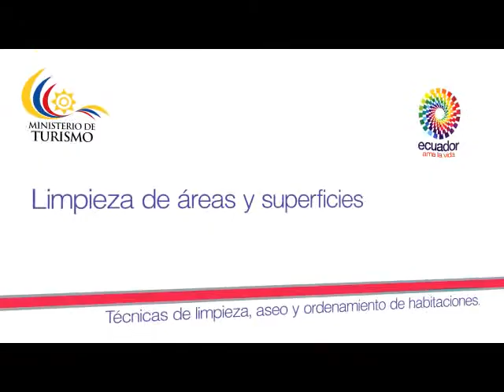Limpieza de áreas y superficies